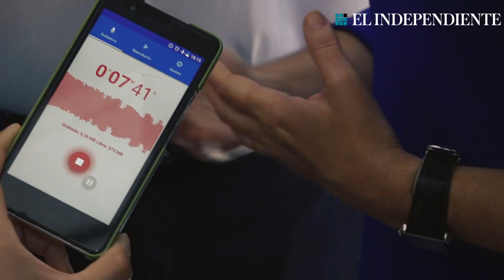Un día de campaña con Pablo y Soraya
Llevan casi un mes dando vuelta por toda España, desde Ceuta a Tenerife, de Pamplona a  Barcelona pero todavía no es el momento del descanso. Soraya Saenz de Santamaría y Pablo Casado, los candidatos finalistas de las primarias del Partido Popular, se enfrentan a una semana decisiva determinar quien se sentará en el despacho de la séptima planta de la calle Génova.